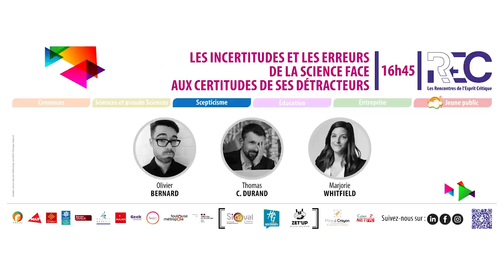Les incertitudes et les erreurs de la science face aux certitudes de ses détracteurs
Avec Olivier Bernard (le pharmachien), Thomas C Durand (La tronche en biais) et Marjorie Whitfield (chercheuse et vulgarisatrice scientifique)
Animation : Boris Georgelin